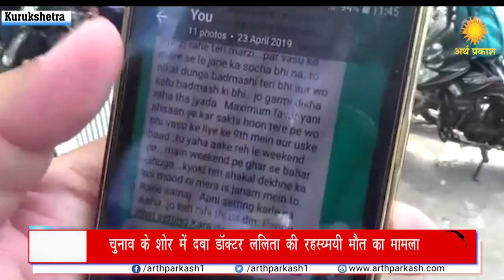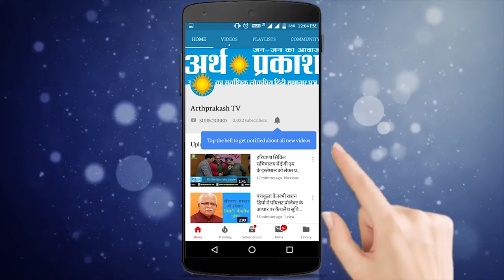Crime Report Kurukshetra : चुनाव के शोर में दबकर रह गया डॉक्टर ललिता की रहस्य्मयी मौत का मामला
चुनावों के शोर में दब के रह गया एक महिला डॉक्टर की मौत का मामला, शौक में डूबा मृतक का परिवार ,अपनी बहन के  हत्यारों की गिरफ्तारी की मांग को लेकर थाने के चक्कर काट रहे है परिजन ऐसा देखने को मिला है कि चुनावों के शोर में पुलिस इस मामले में ठंडी पड़ गयी है दरअसल  कुरुक्षेत्र के सेक्टर 13 की रहने वाली महिला डेंटल डॉक्टर ललिता की 2 जनवरी को संदिग्ध परिस्थितियों में मोत हो गयी थी डॉक्टर ललिता की शादी कुरुक्षेत्र के नामी डेंटल सर्जन डॉक्टर अनुराग कौशल से हुई थी लेकिन शादी के कुछ दिनों बाद ही ललिता को प्रताड़ित किया जाने लगा कई बार झगड़े फिर सुलह सफाई हुई और आखिरकार 2 जनवरी 2019 को डेंटल सर्जन ललिता की सन्दिग्ध मोत हो गयी

ललिता के परिजनों का आरोप है कि ललिता के पति व् ससुराल वाले उसकी मौत के जिम्मेवार हैं